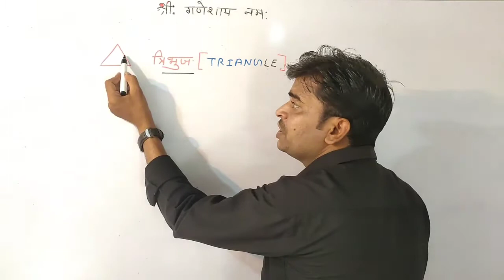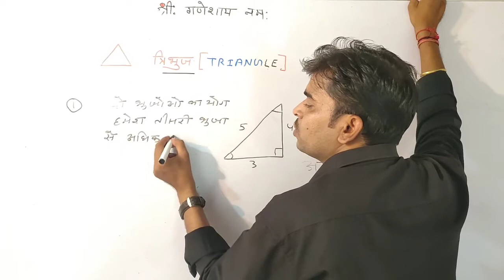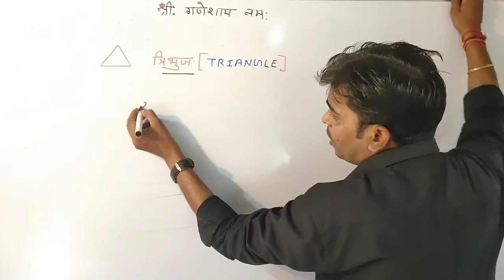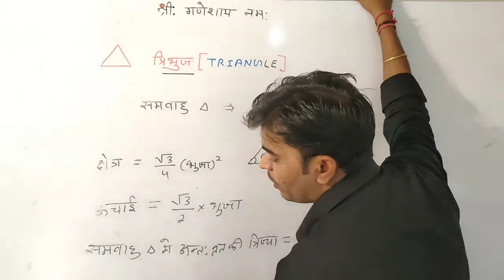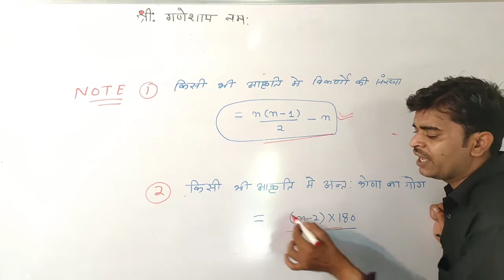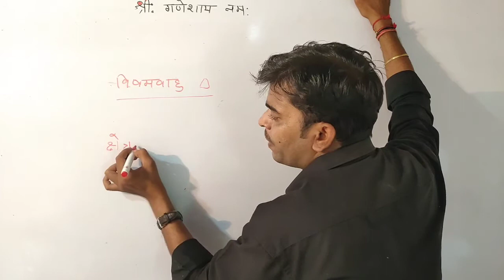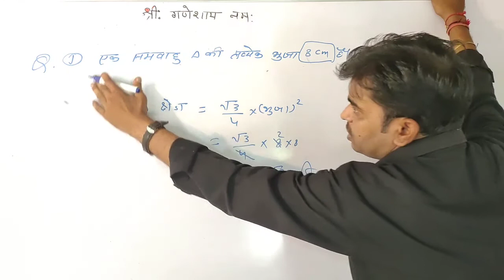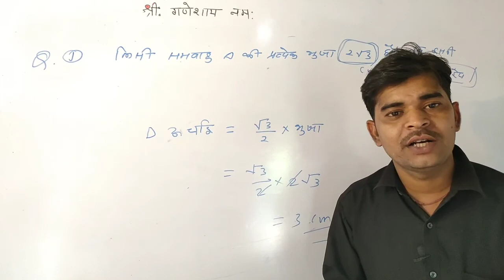Mensuration ||क्षेत्रमित ||त्रिभुज (triangle) संबंधित क्वेश्चन for all competition exam